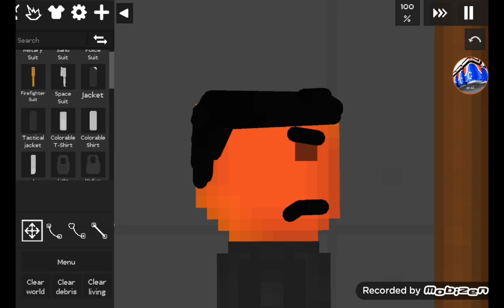a cartoon cat incident |Fruit Playground